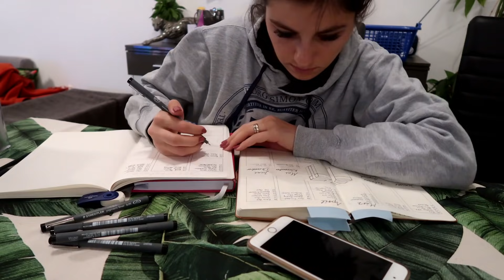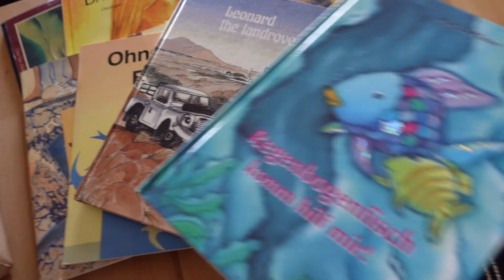DAS WIRST DU BEREUEN! ODER NICHT? | DINGE, DIE ICH AUSSORTIERT HABE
Das wirst du bestimmt bereuen…
Das habe ich oft unter meinen Aussortier-Videos gelesen.
Habe ich wirklich etwas bereut?
Ihr habt mir geschrieben von welchen Gegenständen ihr denkt, dass sie mir fehlen werden und ich habe es euch erzählt!

L I E B L I N G S F I N A N Z - B Ü C H E R

Finanz-App auf dem Handy: MoneyControl (iPhone)

B U D G E T P L A Y L I S T

N O B U Y P L A Y L I S T Mein 2021

Meine neue Kamera

Ihr wollt mehr über mich erfahren?

K A M E R A S
DJI Osmo Pocket
Canon EOS 70D
Canon Powershot G7X
Go Pro: Hero 4 silver edition
Schnittprogramm: Video Deluxe 2016

*Die Produkte mit Sternchen wurden mir kostenlos zur Verfügung gestellt. Die Meinung über die Produkte ist meine eigene. Es erfolgt keine Kooperation. Ich erhalte keine Bezahlung dafür euch diese Produkte zu zeigen und ich bin auch nicht verpflichtet die Produkte in einem Video zu zeigen. Der Händler bietet mir eine Provision für die Vermittlung der Produkte.

**Bei Produkte die mit zwei Sternen gekennzeichnet sind handelt es sich um Produkt Placement (Ich habe Geld dafür bekommen, euch dieses Produkt vorzustellen). Ich habe das Produkt getestet und mich dafür entschieden es euch vorzustellen.

Es handelt sich hierbei um Werbung mit dem Ziel zum Kauf zu motivieren. Alle Produkte, die mit Sternen gekennzeichnet sind habe ich getestet und sie haben mich persönlich überzeugt, deshalb möchte ich euch darüber informieren. Nicht jedes Produkt ist für jede Person geeignet (Beispiel: Pflegeprodukte). Deshalb überlegt bitte vor dem Kauf ob das Produkt etwas für euch ist!!

Impressum:
Agnes Hartong
Hafenstr. 25
90768 Fürth